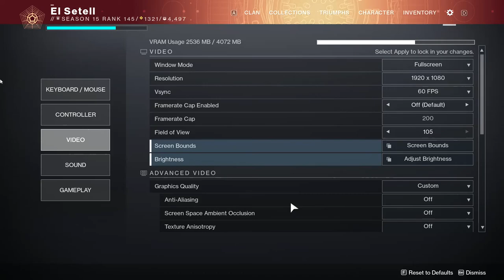SuperMax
C'mon an do tha rodeooo